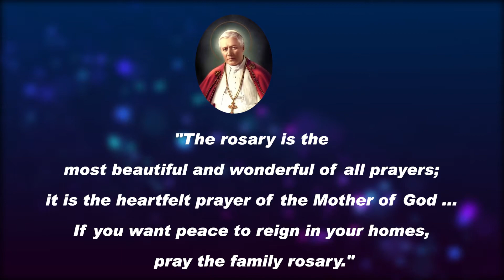saint of the day Saint Pius X 21 08 2020